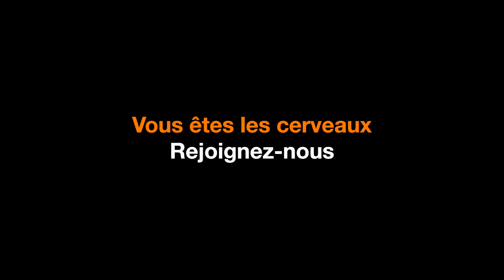Une histoire de talents - La plus grande fierté de Robinson | Orange Cyberdefense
Tout au long du mois de la cybersécurité, nous vous présentons nos experts, ils vous parleront de ce qui les passionnent, de leurs expertises et comment ils contribuent à rendre la société numérique plus sûre. Voici le portrait de Robinson avec un zoom sur le métier de réponse à incident

Vous souhaitez rejoindre Orange Cyberdefense et travailler dans la cybersécurité ?